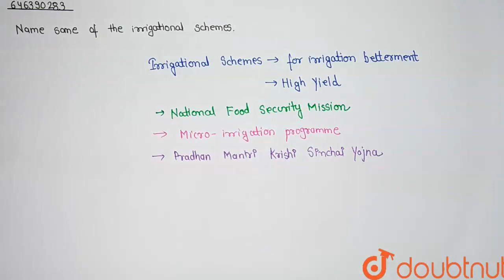Name some of the irrigational schemes. | CLASS 8 | CROP PRODUCTION AND MANAGEMENT | BIOLOGY | Do...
Name some of the irrigational schemes.
Class: 8
Subject: BIOLOGY
Chapter: CROP PRODUCTION AND MANAGEMENT
Board:FOUNDATION

👉 Have Any Query? Ask Us.